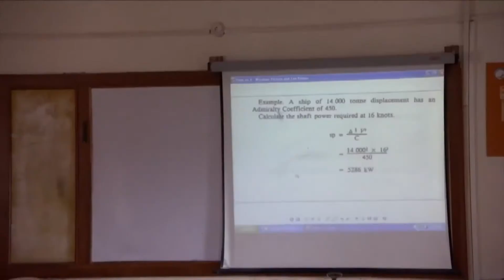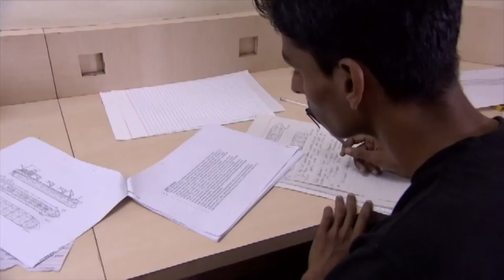Maharashtra Institute of Naval Education & Training (MANET)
Maharashtra Institute of Naval Education & Training (MANET) trains cadets into valuable assets for the Merchant Navy sector. Students who want to make a maritime career can excel with the Ship-In-Campus, modern amenities, and highly qualified teaching staff. Sail away towards a fabulous career and travel the world with an education that’s boundless and borderless.
USP's of MIT Art, Design and Technology University
→  Best University Campus
→  Recognized & Accredited University
→  Academic Excellence
→  Harbinger of Peace
→  MANET is approved by Directorate General of Shipping, Govt. of India
→  A1 (outstanding) rating by INDIAN REGISTER OF SHIPPING (IRS)
→  Best Maritime Training Institute by ABP News Channel.
→  Excellent job profiles and growth opportunities after graduation
→  New technologies, innovation, R&D an integral part of the course

B. Tech Marine Engineering

Direct Second Year B.Tech Marine Engineering Admission (Lateral Entry)

B.Sc. Nautical Science